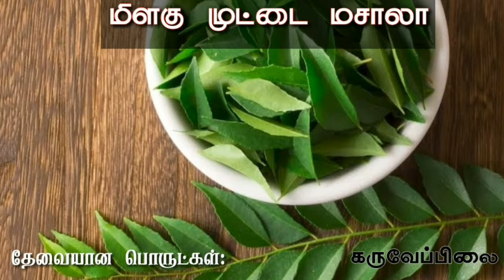மிளகு முட்டை மசாலா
spicy மிளகு முட்டை மசாலா  Giving the taste of serving at the wedding It is very tasty and elegantly made with South Indian spices